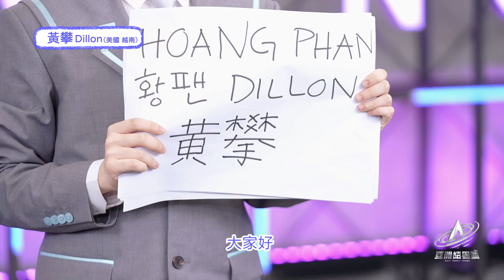MULTISUB【Dillon 黃攀】亚洲超星团 超星練習生 黃攀 de盲盒開啓 | 上优酷国际版APP看《亚洲超星团》！亞洲超星團 | 优酷综艺 YOUKU SHOW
简介：亞洲超星團，由TVB聯同香港星空衛視傾力打造，TVB獨家電視播出，優酷國際版獨家網絡播出的全新偶像選秀節目，旨在打造國際潮流、青春洋溢的“華流偶像、亞洲超星”，重塑朝氣蓬勃、健康向上的香港青年文化，以源遠流長的中華文化爲底蘊的華流文化引領港澳臺和全球華人青年、亞洲青年。
節目已面向全亞洲招募練習生，來自中國大陸、中國香港、中國澳門、中國臺灣、日本、韓國、越南、泰國、印尼等地的具有潛力的練習生，將在節目中接受專業製作人和訓練師的指導培訓，通過不同的任務、公演、考覈，讓練習生迅速成長、實現蛻變。從上臺的第一刻起，練習生們就將接受“超星製作人”——全亞洲觀衆——的注視和投票。最終根據投票結果，產生全新的亞洲超級偶像團體出道 。曾經引領全亞洲流行文化的中國香港，也將成爲這支偶像團隊遠大征程的起點。星辰大海，任你閃耀，亞洲超星團，期待每一位夢想不滅的堅持者、奮鬥者、挑戰者。

00:00 The International Website youku.tv is now available!
02:00 Download YOUKU International APP to get early access to the full show